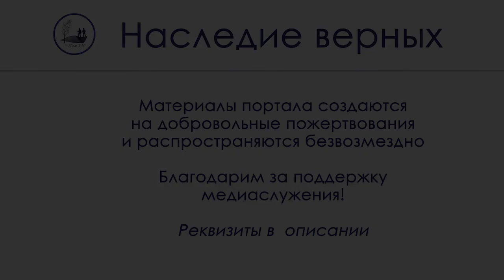Бог Всемогущий \\ Хорев М.И.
Духоподъёмная  проповедь Михаила Ивановича ХОРЕВА (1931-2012).
«Аврам был девяноста девяти лет, и Господь явился Авраму и сказал ему: Я Бог Всемогущий; ходи предо Мною и будь непорочен» (Быт. 17,1)

ХОРЕВ М.И. "Духовное наследие» (мр3) -